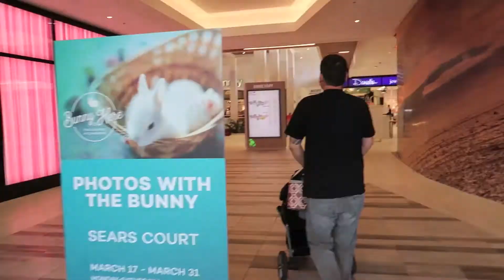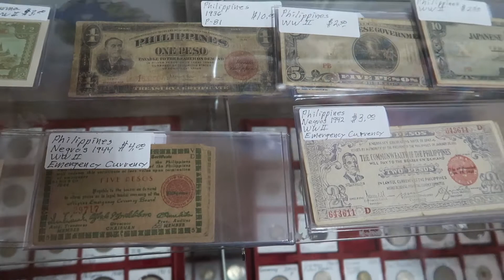EXPLORING CARLSBAD, CA | March 30, 2018 | TheAustria4 VLOGS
We are in San Diego for the weekend. Today is just a day to check into our hotel and pretty much play it by ear on what we will do today. We ended up going to The Shoppes at Carlsbad and ate at Cheesecake factory for dinner.

VERO - mheartsn

TheAustria4